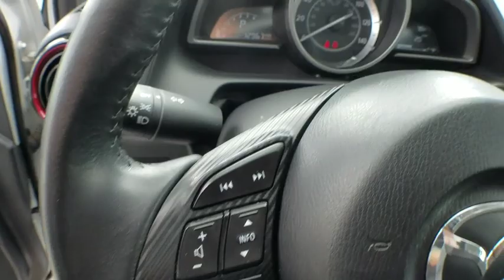2017 Mazda CX-3 Los Angeles, Woodland Hills, Beverly Hills, Thousand Oaks, Van Nuys , CA 490045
2017 Mazda CX-3
Keyes Woodland Hills Buick GMC Cadillac: Servicing Los Angeles, CA near Los Angeles, Woodland Hills, Beverly Hills, Thousand Oaks, Van Nuys